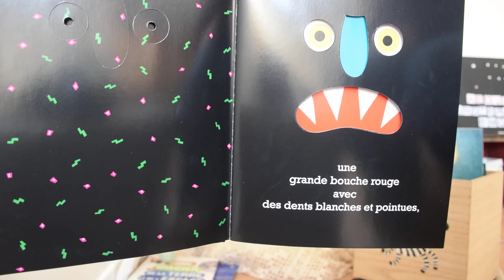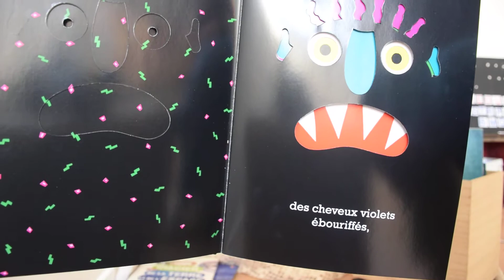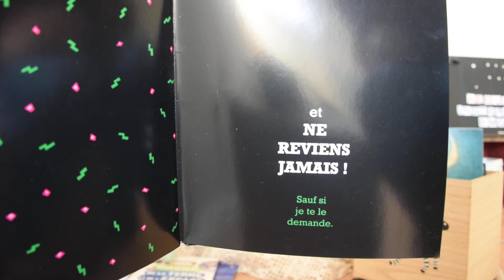Va t'en grand monstre vert